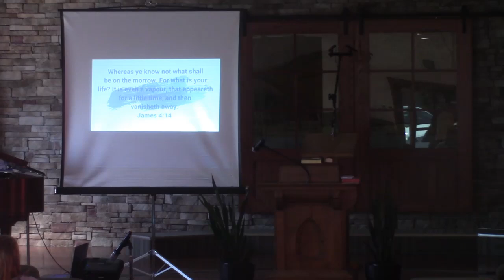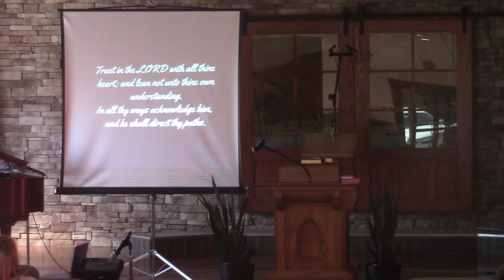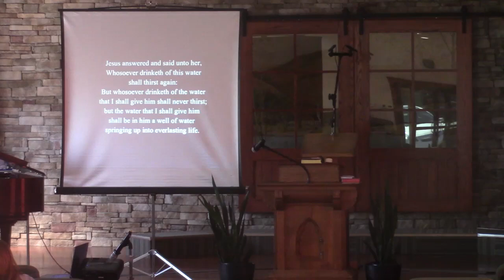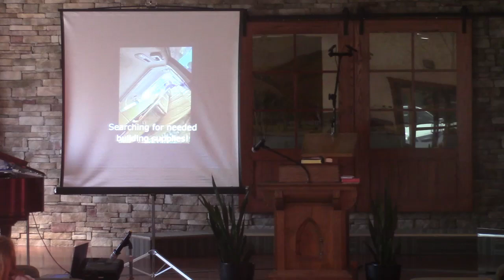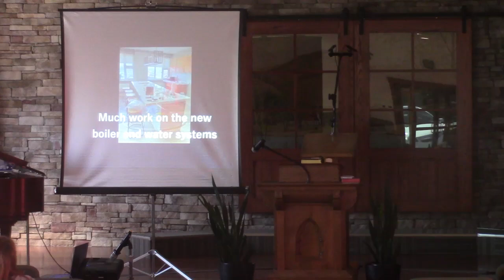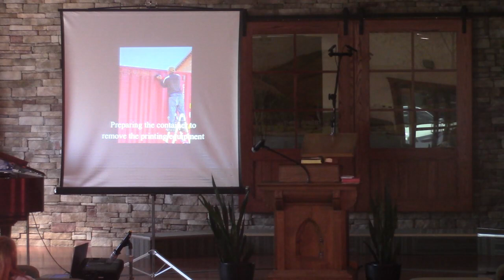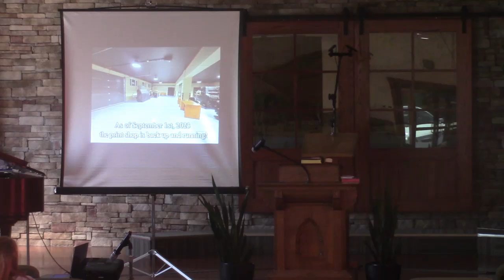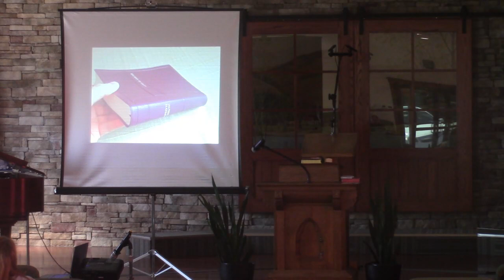Brother Kruchkow- Missions to Mongolia Update 3-24-24